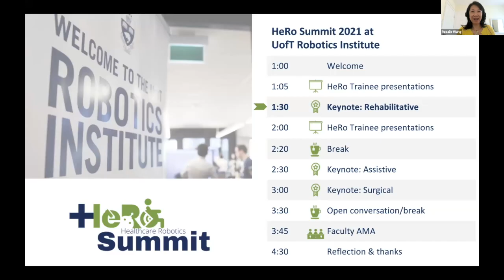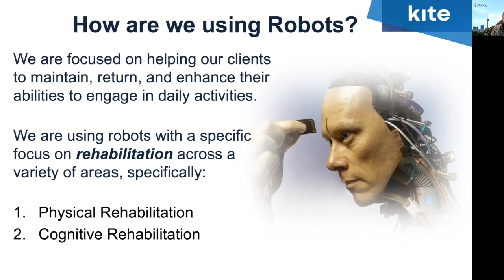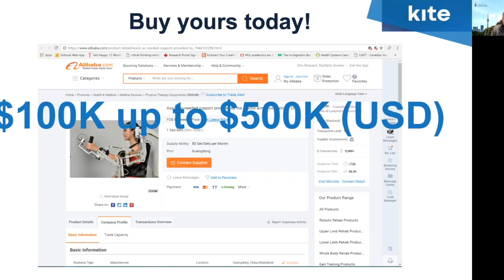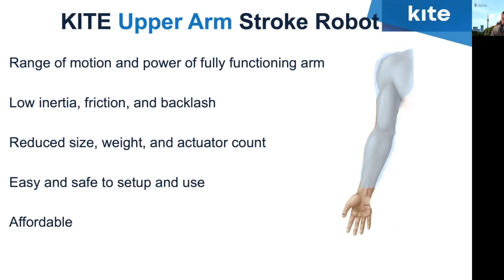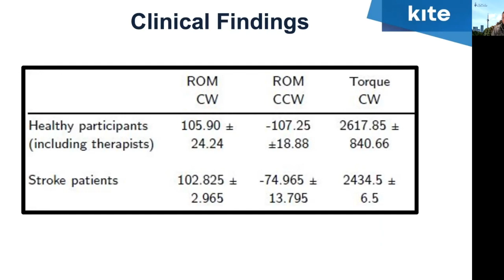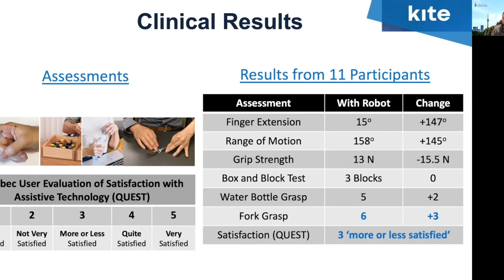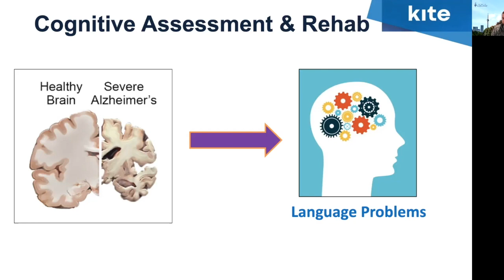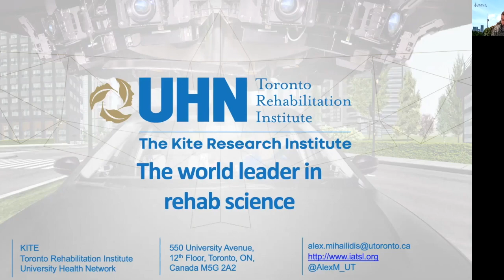Keynote: Rehabilitative robotics from Alex Mihailidis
Keynote: Rehabilitative
Alex Mihailidis is a Senior Scientist at TRI-UHN and a Professor at IBBME
and in the Occupational Science & Occupational Therapy Department at UofT, and is the Scientific Director and CEO of the AGE-WELL NCE. He is a recognized expert in pervasive computing and intelligent systems in health. His research focuses on developing intelligent home systems for elder care and wellness and rehabilitation technologies, including robotics in stroke rehabilitation.